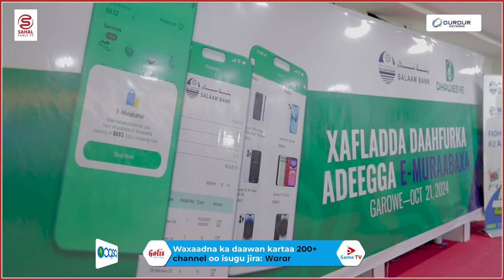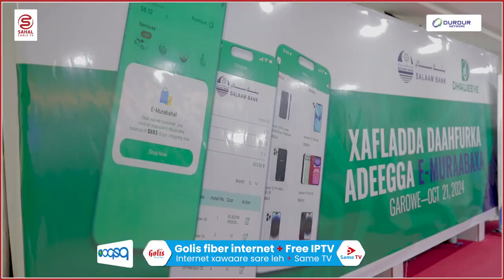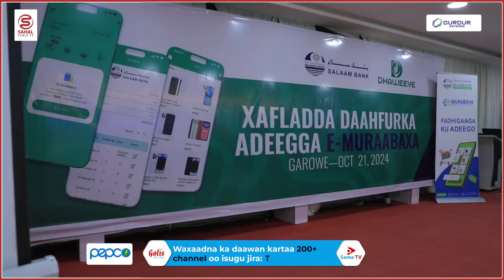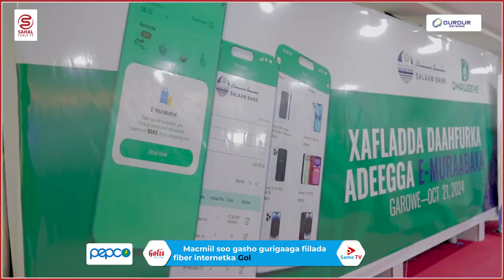Xafladda daahfurka Adeegga E-muraabaxa.